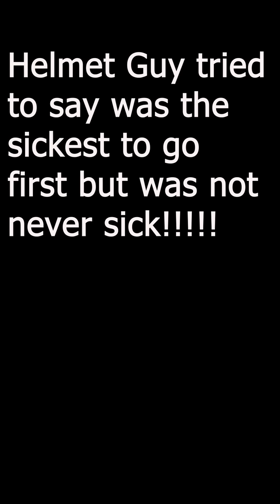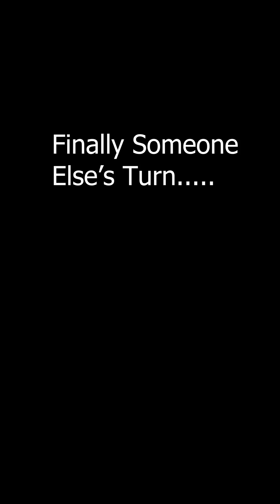Big surprise revealed? What's in the garage? Mcfive Circus & mcfour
The mcfour & mcfive circus kids are feeling better after a viral infection made them all sick. They go into the garage for the surprise reveal. The McFour & McFive loved it and it helped them feel even better from the viral infection. Did you guess the surprise reveal?

Check our other videos and sites.